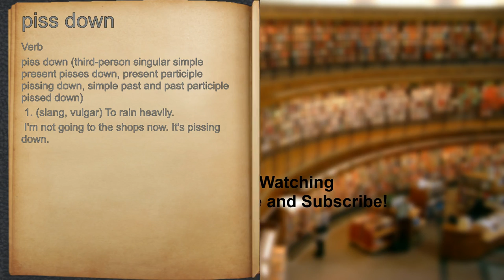What does piss down mean?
A spoken definition of piss down.

Intro Sound:
Typewriter - Tamskp